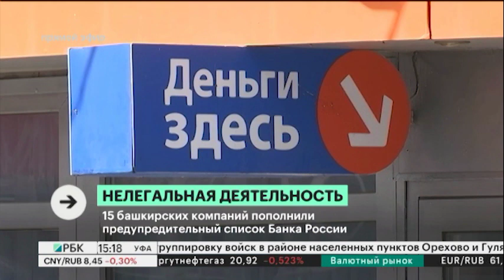Новости 28.10.2022 15:10